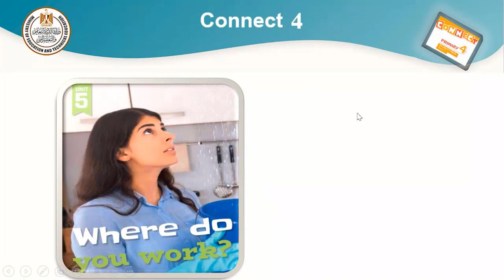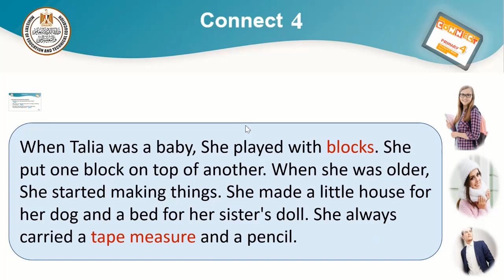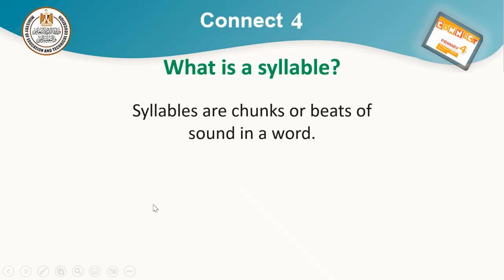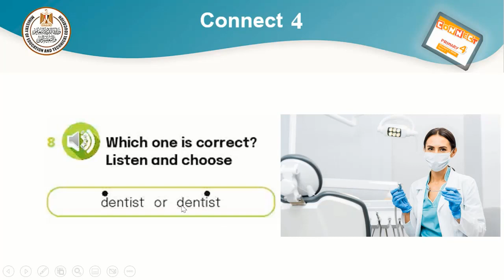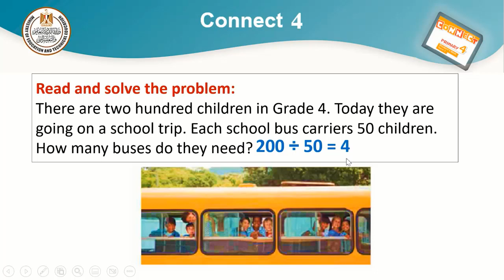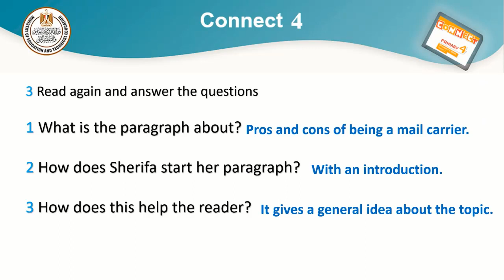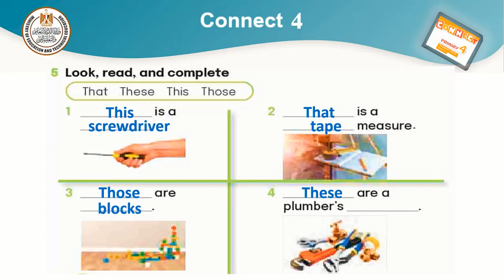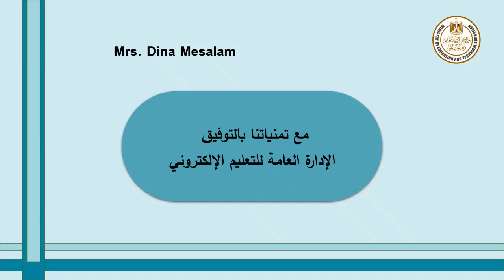English primary 4 Unit 5 lessons 4, 5 & 6